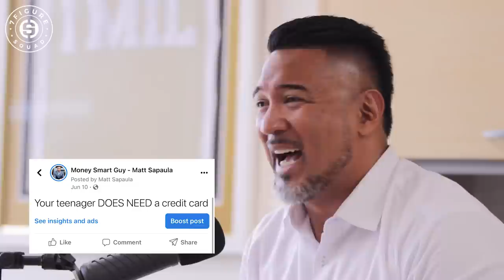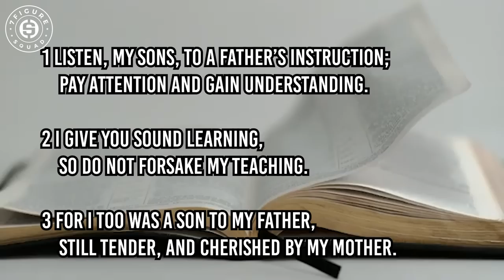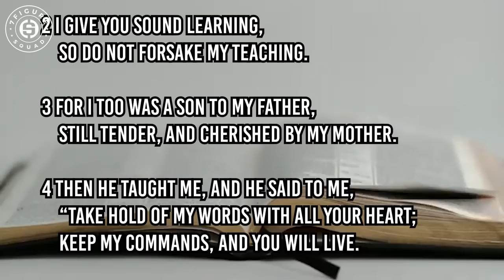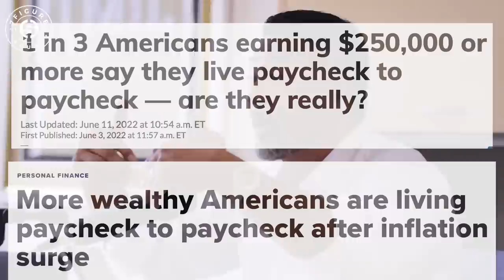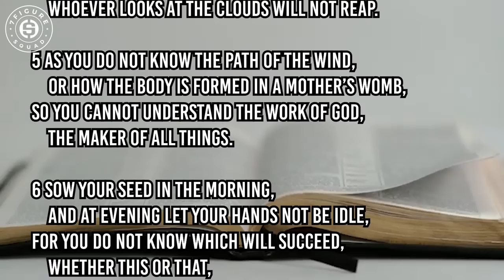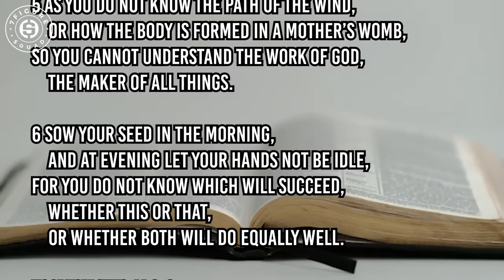Millionaire Reaction to Lil Yachty on SPENDING $52K/MONTH, CREDIT, and CRYPTOCURRENCY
My reaction to Lil Yachty on Million Dollaz Worth of Game discussing his journey through financial literacy and how you can apply it to your everyday life in becoming a first generation millionaire